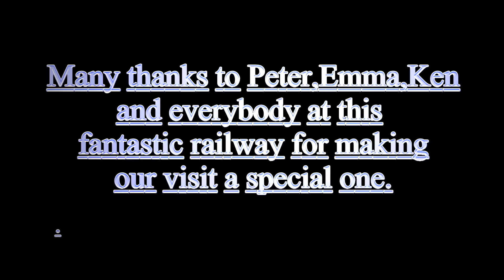Fairfield Lake & Smite Brook Railway our Annual visit by the Melton Mowbray M E S July 2018 02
Another fantastic day at the F.L& S.R with members and visitors to this Private railway.
Many thanks to Peter,the owner of this wonderful railway and gardens.Ken for arranging our visit and Emma the skipper of the boat for a lovely day.
This my fourth visit and how the garden has changed over that time,all the trees have grown much taller and the railway looks more at home now.
All camera work is shot hand held so sorry for the odd shake.